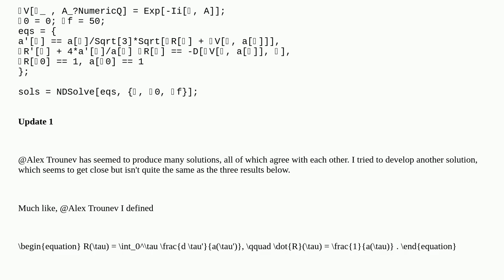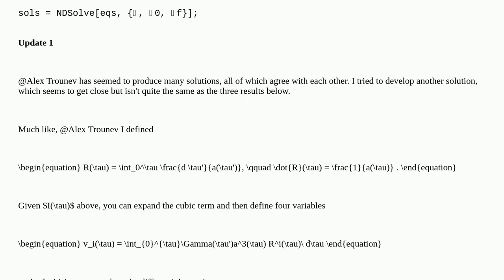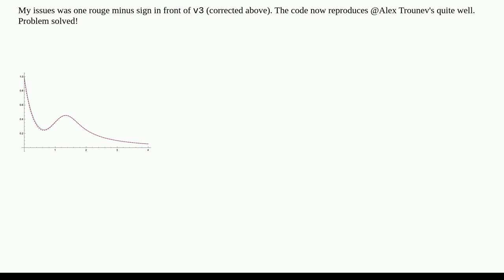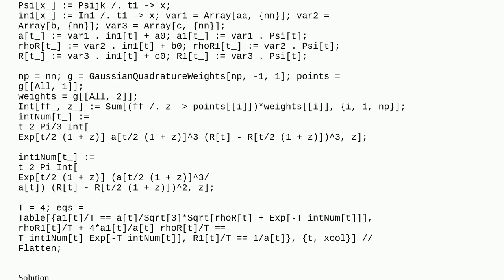Mathematica: Numerically integrating of solution in NDSolve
Numerically integrating of solution in NDSolve

A special thanks goes out to the community

  differential-equations numerical-integration